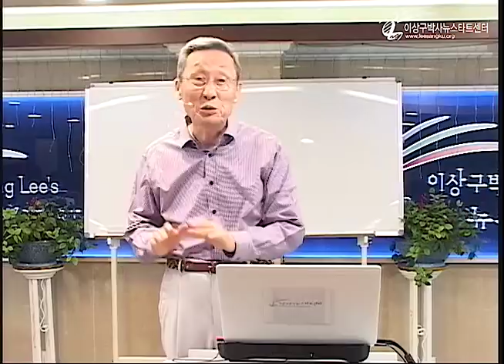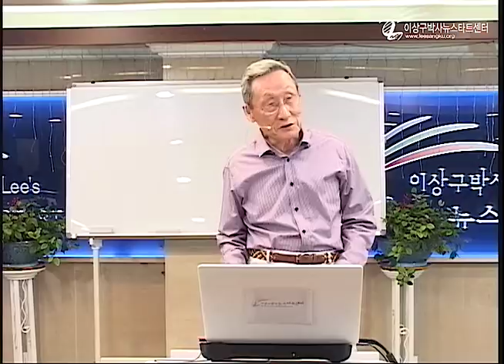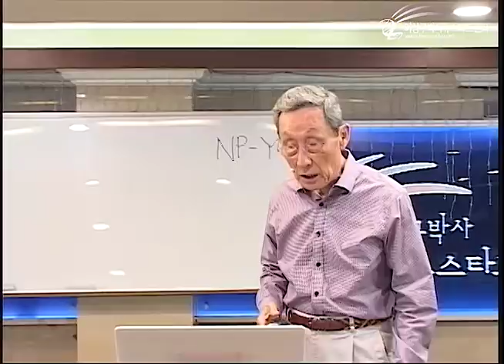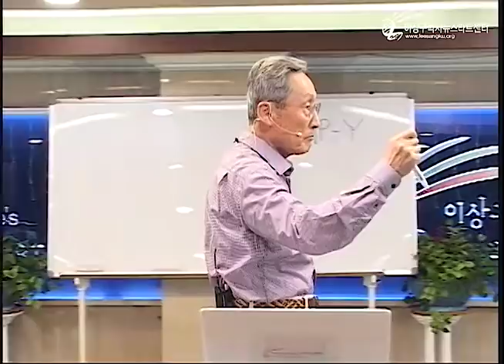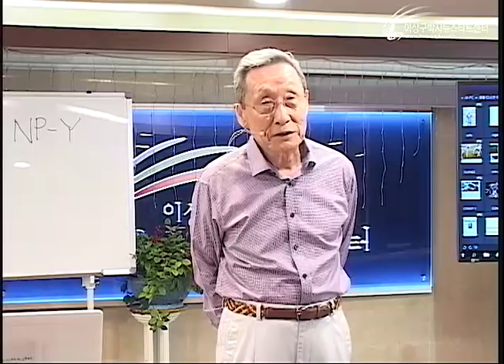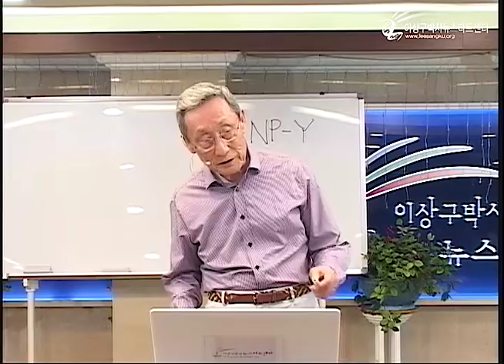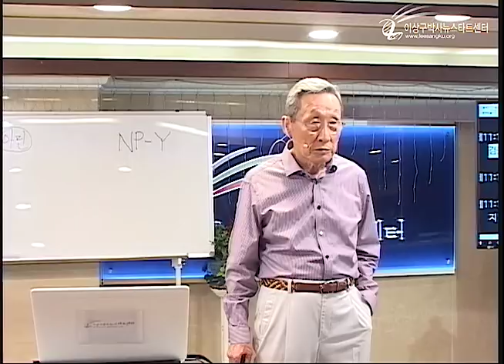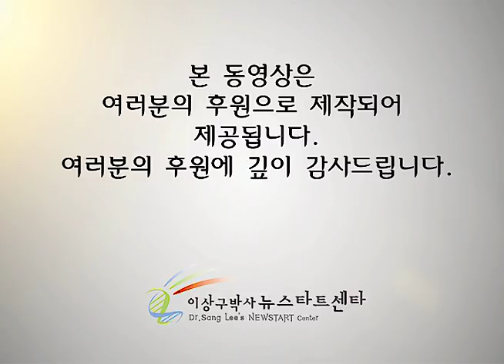R216 15 건강한 식생활 (2)